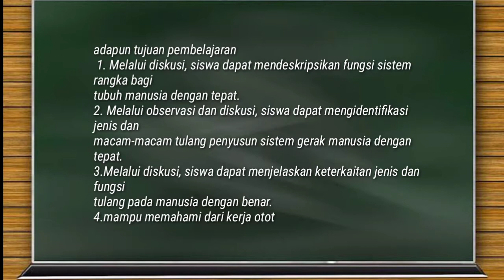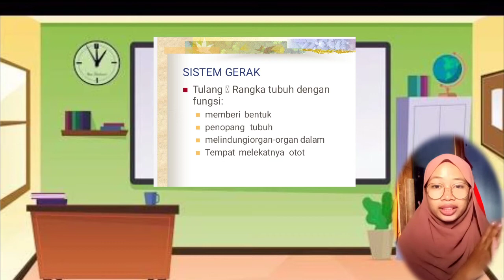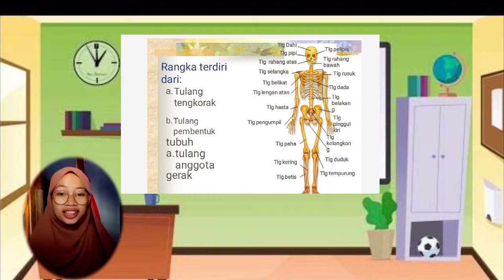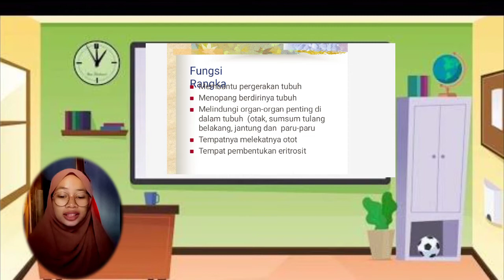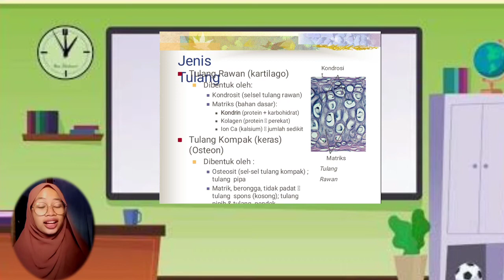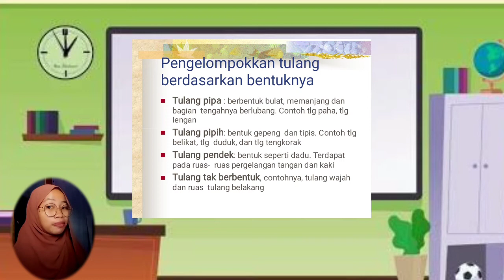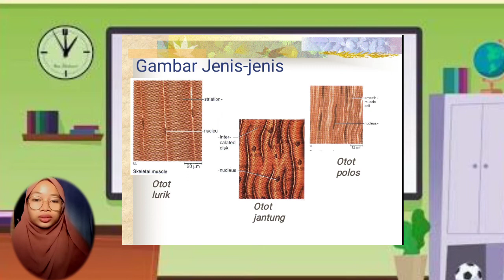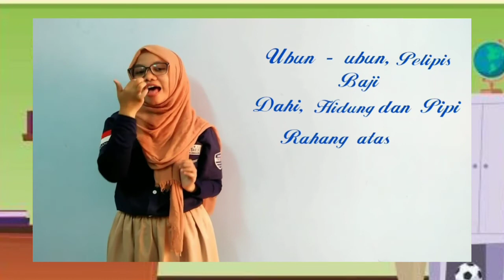ADA YANG BARUNI !!! MATERI belajar SISTEM GERAK PADA MANUSIA ,model pembelajaranan inquiry learning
Assalamu'alaikum wr.wb hallo teman teman semua nama saya febbiyanti dari kelas 19a Nim 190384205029 baik divideo kali ini Feby memberikan simulasi strategi pembelajaran dengan model adapun model pembelajaran yang saya suka gunakan yaitu model pembelaaran inquiry learning
untuk keterampilan mengajar:
1.keterampilan membuka dan menutup pembelajaran
2.keterampilan bertanya
3.keterampilan memberikan penguat